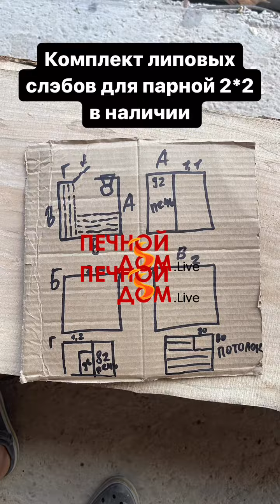Комплект липовых слэбов для парной 2*2 в наличии. ИНСТРУМЕНТЫ•ДЫМОХОДЫ•ПЕЧИ в наличии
Печной Дом Live

Дымоходы инструменты печи

Адрес
улица Максима Горького, 725Б
посёлок Койсуг, Азовский район, Ростовская область

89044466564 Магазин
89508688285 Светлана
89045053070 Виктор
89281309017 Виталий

График работы
Понедельник: выходной
Вторник-пятница: 8:00-17:00
Суббота: 8:00-15:00
Воскресенье: 10:00-17:00